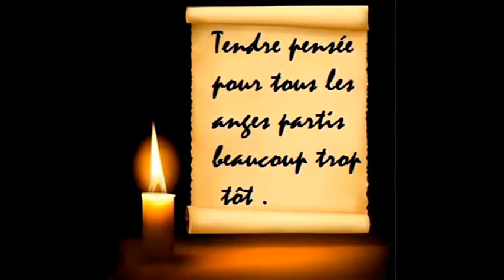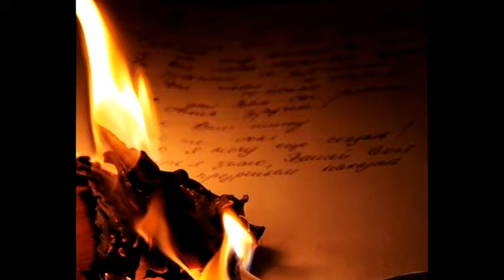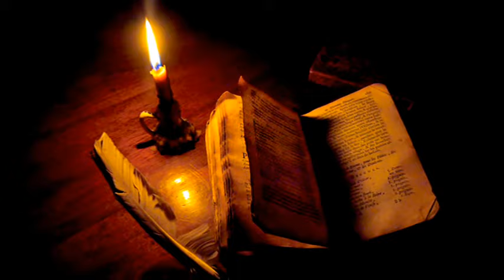YA ECHEMAA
SOUS LES LUMIERES DE CHEMS TV
Zino et Sous les lumières ,sont heureux de vous présenté en exclusivité et pour la première foi sur CHAMS TV,le Poème De Kadour Frah ,ami de kamel Messaoudi ,et auteur de ya echemaa, ! bonne écoute !
Acompagnement Musicale : Redouane Boutriche .
Conseiller théchnique : Yacine Bouzama